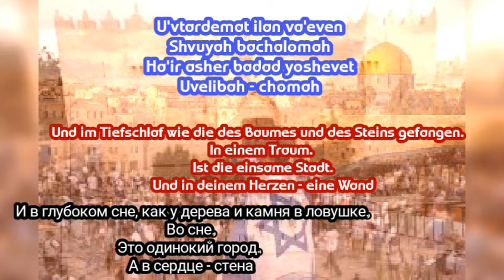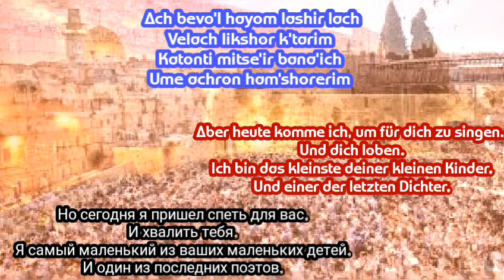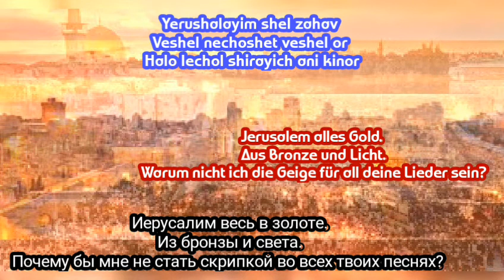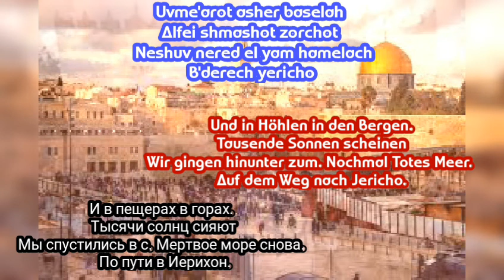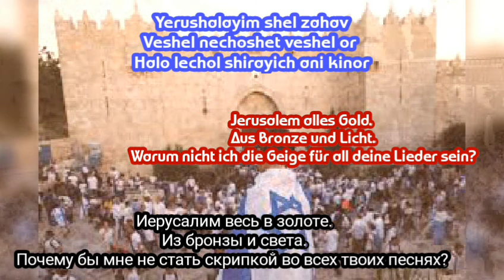Yerushalayim Shel Zahav. Avraham Fried Русский перевод. Deutsche Ubersetzung